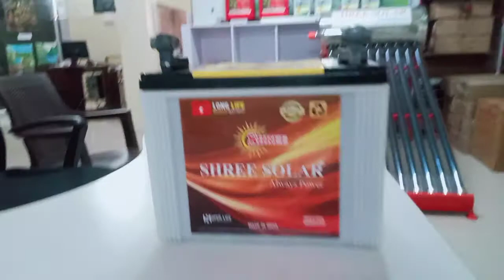Cheapest battery 70 AH wholesale with c10 shop in Coimbatore solar battery 9367912615 , 9566962519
Cheapest battery 70 AH wholesale with c10 shop and solar battery  in Coimbatore 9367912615 , 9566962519 , 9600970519 , 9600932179 , 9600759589 , 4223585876 shree solar
No. 6, Mullai Nagar, Dhamodarswamy Layout, Neelikonampalayam, Coimbatore 641033,
We Are The solar product Dealers and manufacturer. Supply the products in Tamil Nadu.